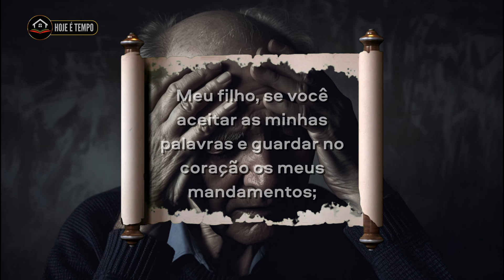Em busca da Sabedoria Divina: Ensinamentos poderosos de Provérbios - Devocional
Se você está em busca de sabedoria divina e deseja orientação em sua jornada espiritual, este vídeo é para você! Em Provérbios 2:1-6, encontramos ensinamentos valiosos sobre como obter a sabedoria que vem de Deus, Em busca da Sabedoria Divina: Ensinamentos poderosos de Provérbios.

Neste vídeo inspirador, mergulharemos nas palavras sábias do texto bíblico mencionado. Exploraremos como podemos aplicar esses princípios em nossa vida diária para obter discernimento, entendimento e um relacionamento mais próximo com o divino.

Através de uma análise aprofundada de cada verso, vamos descobrir os passos essenciais para buscar e encontrar a sabedoria divina. Discutiremos a importância da busca diligente, da disposição de ouvir e aprender, bem como a necessidade de buscar a sabedoria como um tesouro precioso.

Além disso, compartilharemos histórias inspiradoras e exemplos práticos de como a sabedoria divina tem impactado a vida de pessoas ao longo da história. Você será encorajado a aplicar esses ensinamentos em sua própria jornada espiritual para experimentar transformação e crescimento.

Acompanhe este vídeo relevante e motivador para descobrir como buscar a sabedoria divina em um mundo cheio de incertezas. Prepare-se para ser inspirado e capacitado a viver uma vida com propósito, guiado pela sabedoria do Altíssimo.

Não perca essa oportunidade de mergulhar na abundância da sabedoria divina!